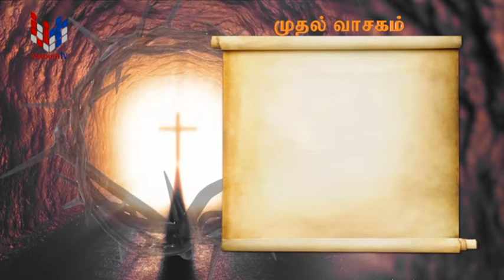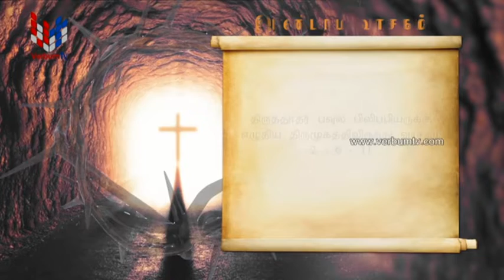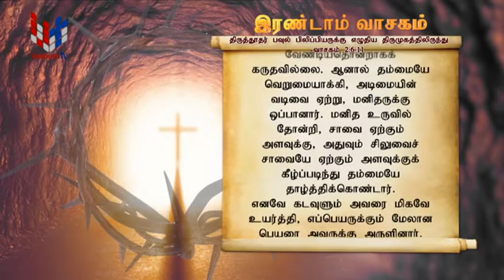SRI WACHANAYANO (ශ්‍රී වචනයාණෝ) TAMIL - EP 2441 - 2022 04 10